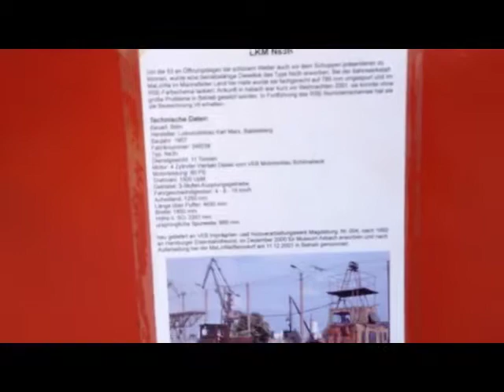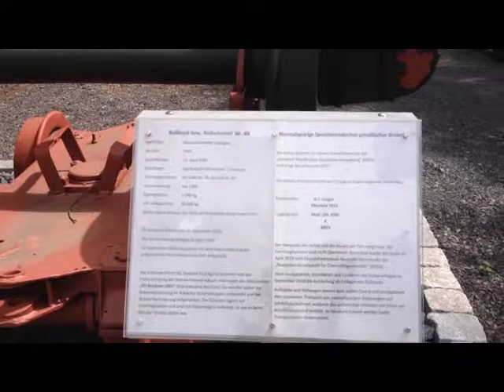100 Sub Special-Train Museum Day Of Open House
I am very active in this Museum so i thought this will be very special.

This museum is a museum about a time where trains where steam locomotives and it is about the time in the town where steam locvomitives where active.